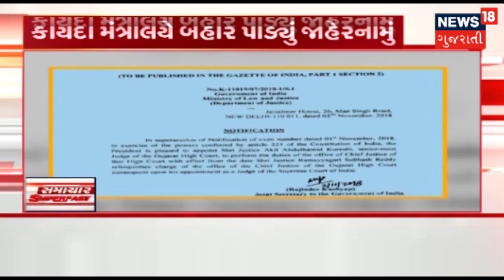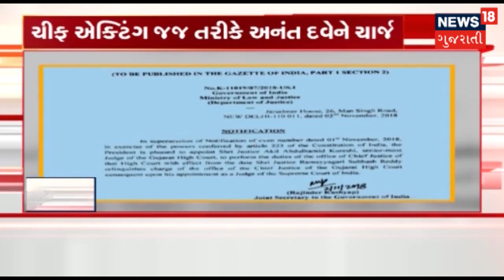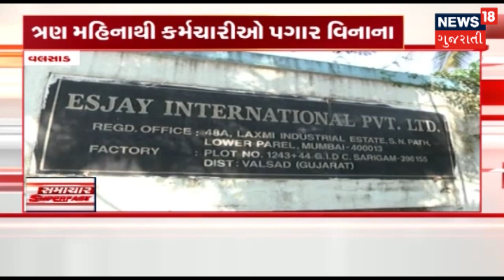આજના સવારના ગુજરાતી સમાચાર: 3-11-2018 | News18 Gujarati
આજના સવારના ગુજરાતી સમાચાર: 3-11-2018